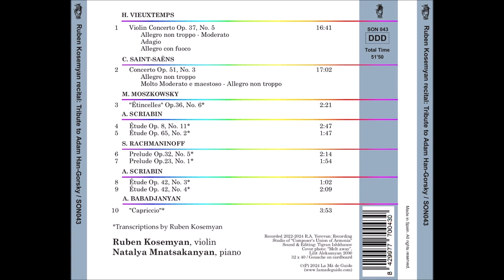Ruben Kosemyan Plays His Own Transcription of Scriabin's "Etude" Op 42 No 3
Natalya Mnatsakanyan Piano
The sound is damaged due to compression of Youtube. To Listen to Original Files (HQ 48/24) Contact

The current CD is dedicated to
violin soloist Adam Han-Gorski, who
contributed to the playing of the
compositions included by sharing
his perennial experience and
professional advice.
Adam Han-Gorski is the editor of the violin part
of A. Scriabin’s “Etude" Op. 65 No. 2
which is presented here as well.

H. Vieuxtemps
Violin Concerto Op. 37, no. 5
The Violin Concerto no. 5 in A minor
was composed in 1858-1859 and
published in 1861. It composed as a
competition piece for the
Conservatory of Brussels, and is a
well-known concerto in the violin
repertoire. It is often performed in
competitions and in concerts.

C. Saint-Saens
Violin Concerto Op. 51, no. 3
The Violin Concerto no. 3 in B minor
written in March 1880, Saint-Saens
dedicated to virtuoso violinist and
composer Pablo de Sarasate, who
was the soloist at the premiere of
The Concerto in October 1880 in
Hamburg. Due to its performance
challenges, the Third Concerto is
known as one of the composer’s
major concert violin works. The
Concerto scores used for this
recording belong to Jascha Heifetz
and refer to his years of studying
violin with Leopold Auer. The scores
were kept in The Library of
Congress, Washington DC and were
kindly provided by his son Jay
Heifetz, who holds the rights to J.
Heifetz’s legacy. In the recording are
used Heifetz’s own bowing and
fingering, as well as his marks and
coupures.
Next are presented some pieces by
various composers, which are
transcribed for violin and piano by
violinist Ruben Kosemyan for
playing his own as “encores” at
concerts. The piano part is edited by
pianist Natalya Mnatsakanyan.

M. Moszkowsky / R. Kosemyan
“Étincelles” Op. 36, no. 6
This virtuoso concert piece
composed by Moszkowsky in 1886
for solo piano, is the sixth piece from
Moszkowsky’s “Eight Characteristic
Pieces” set. It conveys images of
flashing sparks and is very popular
in piano repertoire. Ruben
Kosemyan dedicated this
transcription to virtuoso pianist, the
unforgettable performer of
“Étincelles” Vladimir Horowitz.

A. Scriabin / R. Kosemyan
Etude Op. 8, no. 11
Etude Op. 8, no.11 in B-Flat Minor:
Andante Cantabile was composed in
1894.
There is a sad romantic story
associated with it. Thе Etude is
dedicated to the author’s young
beloved. This unofficial dedication is
evidenced by the note written by the
author, which was sent to her along
with the sheet.

Etude Op. 65, no. 2
Piano Etude Op. 65, no. 2 was
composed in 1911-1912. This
unique etude was written in
sevenths. This recording is one of the
transcriptions of Scriabin’s works
made for violin and piano and
dedicated to violinist Adam HanGorski, Jascha Heifetz’s pupil. The
edition of the violin part made by
Adam Han-Gorski himself.

S. Rachmaninoff / R. Kosemyan
“Prelude” Op. 32, no. 5
The second book of Preludes for
piano, Thirteen Preludes op.32, was
written in 1910. Together with
Prelude in C sharp minor and the
Ten Preludes op. 32 they complete
the set of 24 Preludes for piano in all
major and minor keys.

“Prelude” Op. 23, no. 1 "To Aleksander Kosemyan"
“Prelude” Op. 23, no. 1 is one of the
composer’s Ten Preludes Op. 23,
composed for solo piano in 1903 and
dedicated to his cousin, Russian
virtuoso pianist, conductor and
composer Alexander Siloti.

Etude Op. 42, no. 3
Etude Op. 42, no. 3 in F-Sharp Major
was composed and first published in
1903 and is included in “8 Etudes”
set by Scriabin.
The piece consists of fast wandering
minor second intervals and eighth
notes reminiscent of atonalism with
many accidentals.

Etude Op. 42, no. 4
Etude Op. 42, no. 4 in F-sharp Major
was composed in 1903 as well. It is a
fascinating piece in the realm of late
Romantic and early Impressionistic
piano music and is a part of
Scriabin's Opus 42, a collection of 8
etudes. This etude is known for its
dreamy and poetic character.

A. Babadjanyan / R. Kosemyan
“Capriccio”
“Capriccio” for piano by great
Armenian composer and pianist
Arno Babadjanyan was composed in
1952. The composer’s son Ara
Babadjanyan, who holds the rights to
Babadjanian’s legacy, kindly gave his
permission to transcribe, to record
and to publish it.
This transcription is a virtuoso piece.
It was especially transcribed as an
“encore” piece for concert